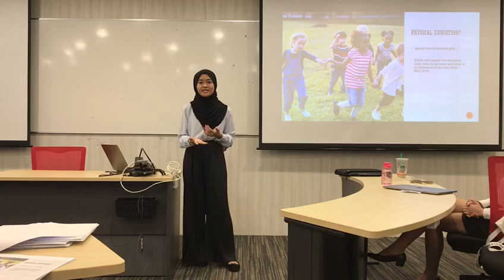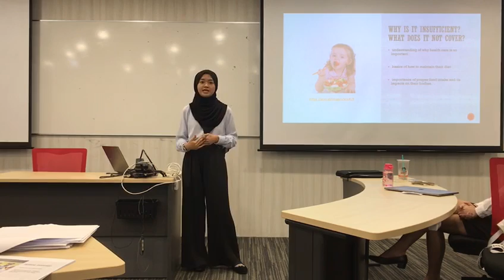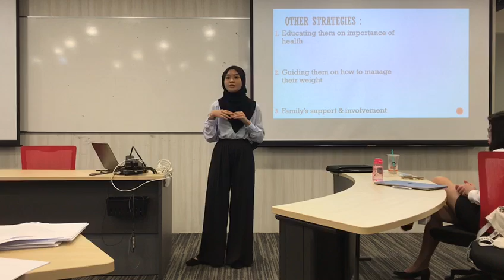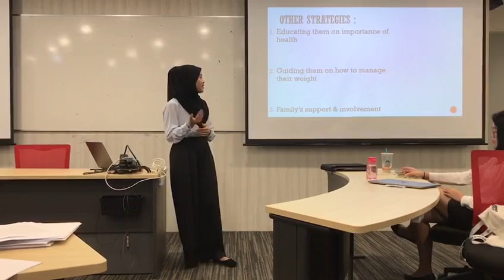WA Video Oct18(10)